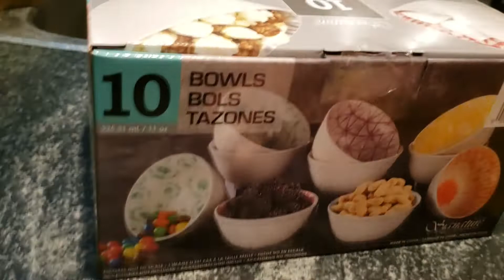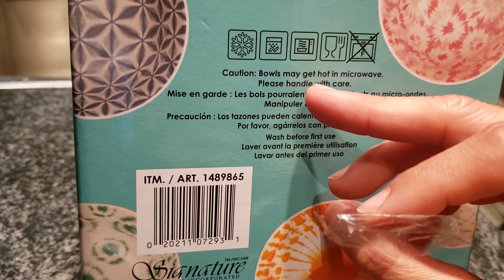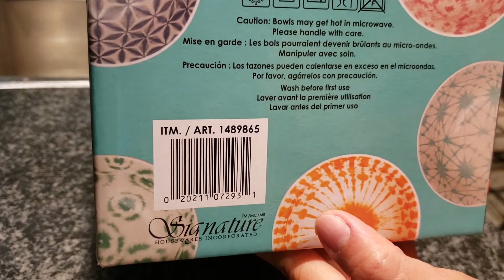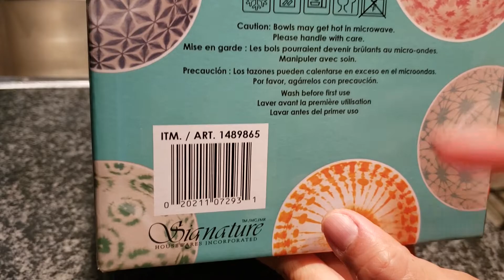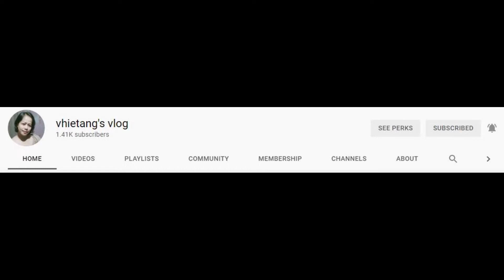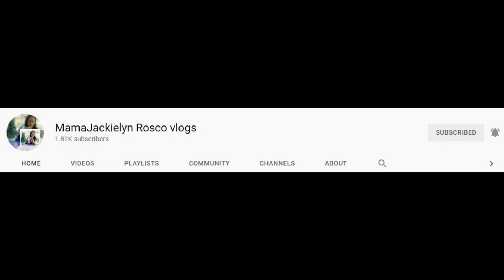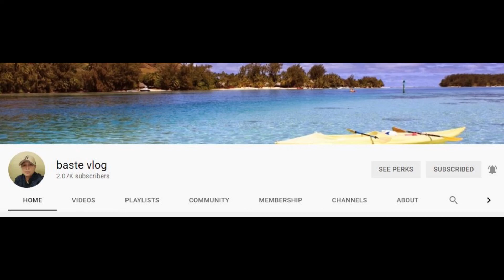Simple and cute|bought in COSTCO